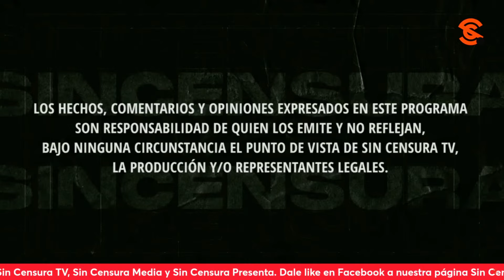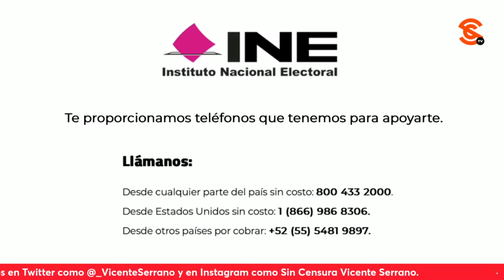¡LILLY TÉLLEZ, LÁRGATE DE MÉXICO! LE DICEN A LA TRAIDORA EN LA VOZ DEL PUEBLO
Gelitos Reséndiz dice que Lilly Téllez es más traidora de lo que ya era, luego de que se mostrara a favor de la inv4s1ón del gobierno f4c1st4 de Daniel Noboa a la embajada de México en Ecuador, y le exigió que se largue de México y se vaya a Ecuador o Argentina si tanto ama a esos países. Usted también puede grabar su mensaje y enviarlo a La Voz del Pueblo ¡Su opinión es la más importante! Mándenos sus videos en formato horizontal (no en vertical) por WhatsApp al 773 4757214 (desde México al 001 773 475, 7214). No olvide decir su nombre y desde dónde nos ve.